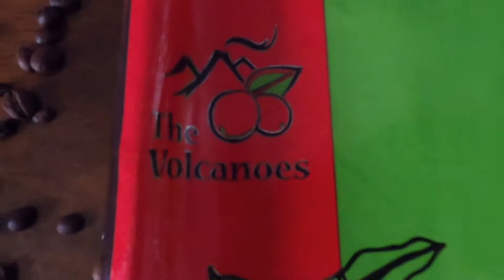tostado café en cafe los volcanes beneficiadora el sitio Costa rica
Tostando cafe  en Costa Rica alajuela San Pedro de poas